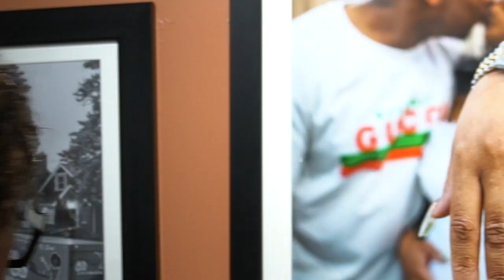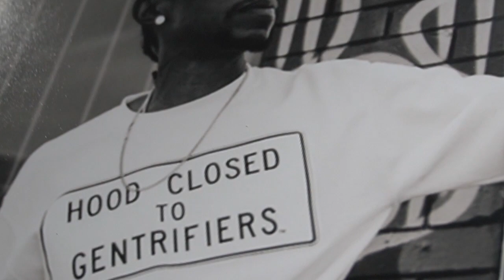Enduring Detroit Photo Exhibit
Video coverage of the Enduring Detroit art exhibit hosted by the Canfield Consortium at the Irwin Art House Detroit. This art exhibit featured photography premiere Detroit photographers capturing the beauty, culture and endurance of Detroit and its residents.